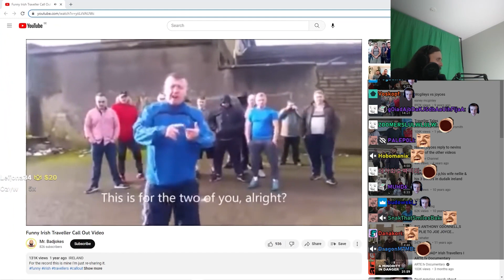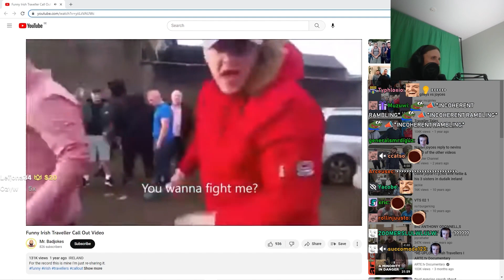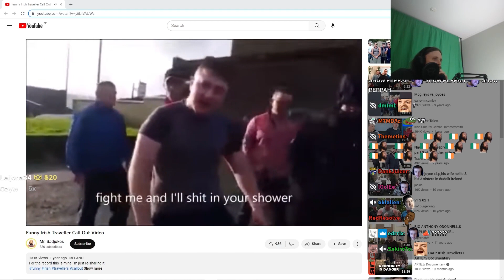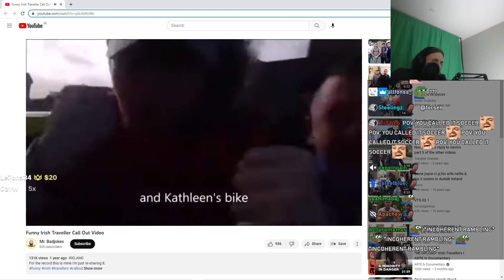Forsen Reacts to Funny Irish Traveller Call Out Video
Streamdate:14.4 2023